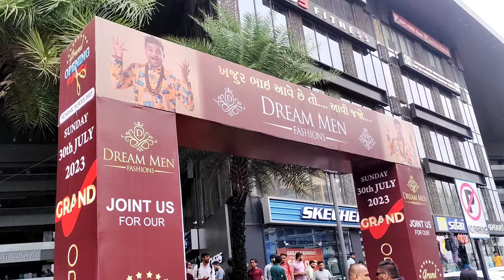Khajur Bhai In Varachha Surat | ખજૂર ભાઈ વરાછા માં | Surat Gujarat Vlog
thenk you